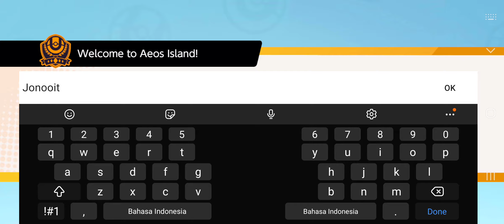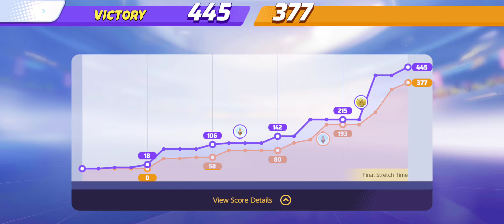Pokemon Unite - Android Gameplay + Complete Basic Tutorial/Training/Practice